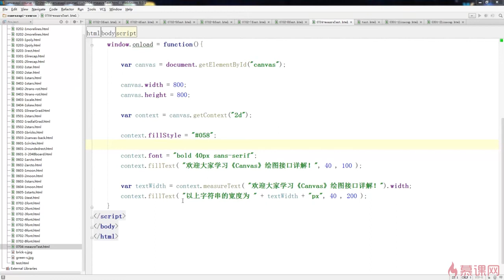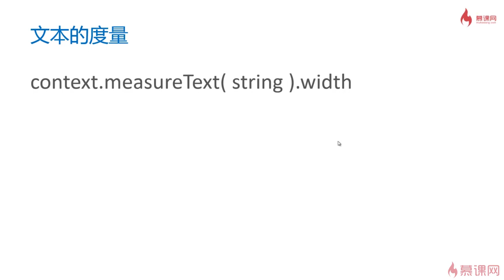2.29 文本的度量｜canvas文字的渲染｜Canvas图形、动画、游戏开发从入门到精通全系列课程